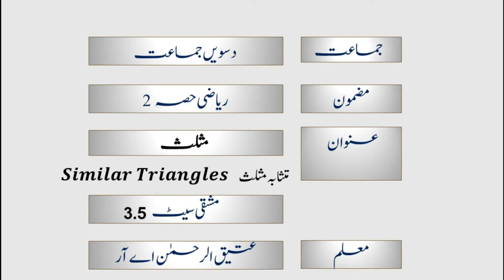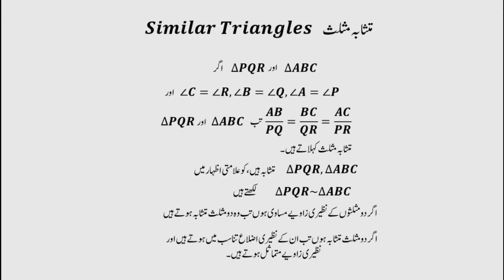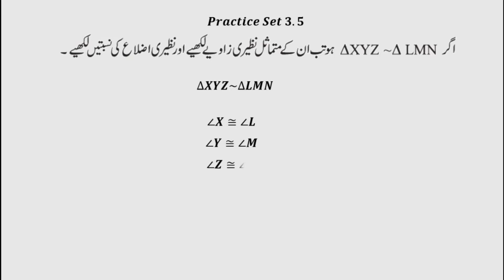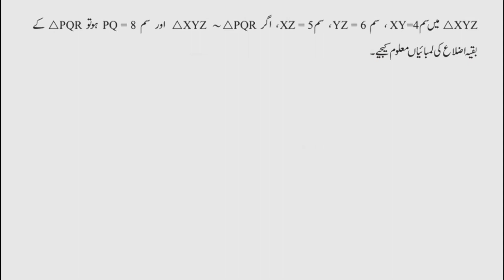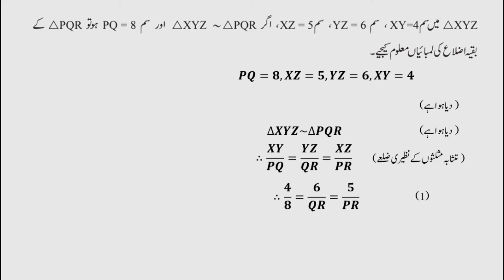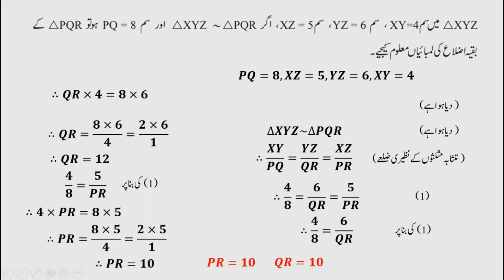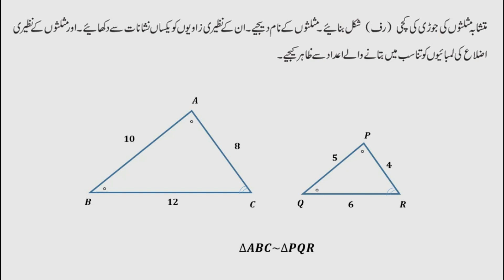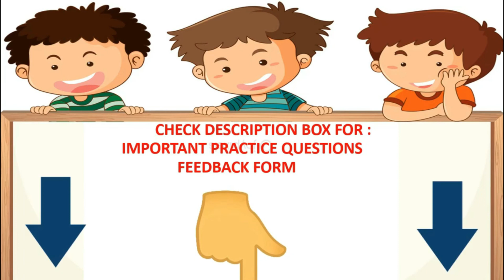Bmc Vtc. Urdu Math-2 Std 9th Triangle Part - VII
Lecture Topic:  Triangle
Teacher:  Ateequrrahman

Important Questions :
What are Similar Triangles?